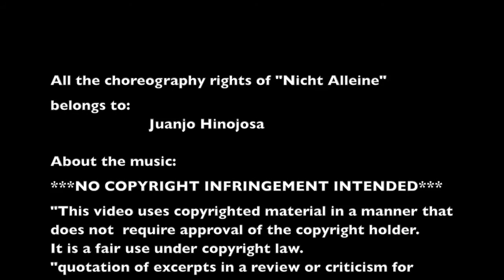"NICHT ALLEINE" Choreography by Juanjo Hinojosa. Lyrical Jazz Choreography.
facebook: juanjo hinojosa ,  Latin jazz dance
Vimeo: Juanjo Hinojosa